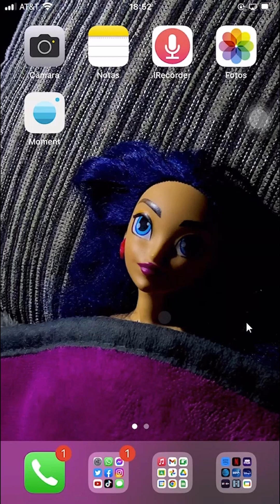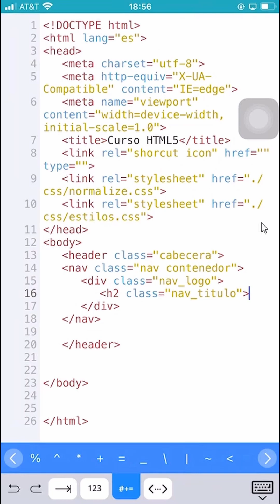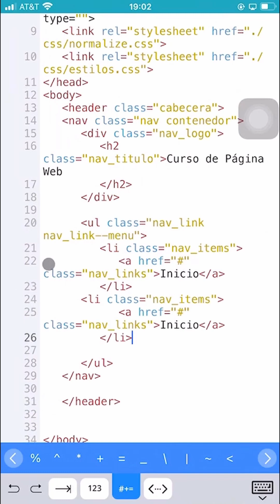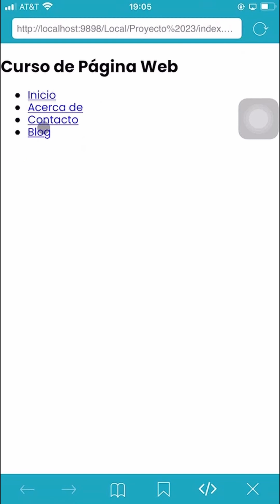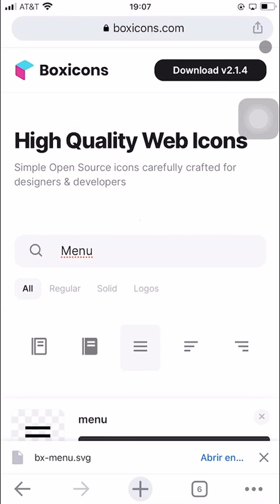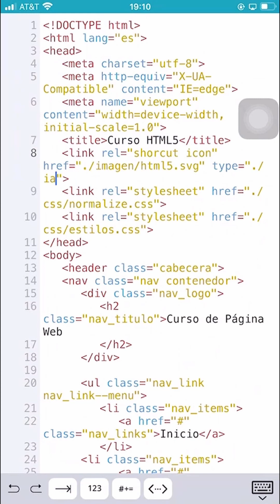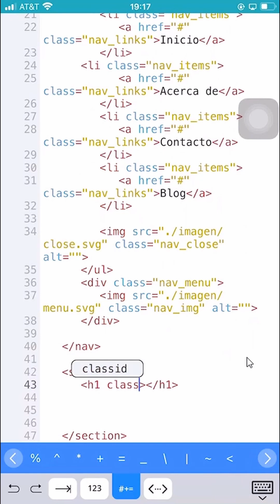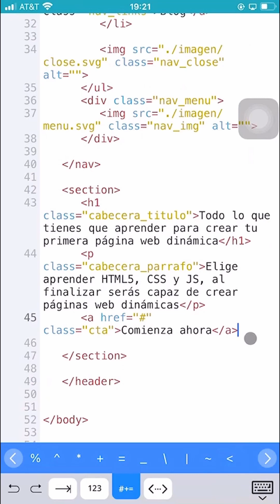Capitulo 2 Página Web Dinámica 2023 en iOS (Primera Mitad)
En este segundo capítulo, estaremos creando el título de la página web dinámica, el menú principal, el slogan de la página, el contexto de la págína y el botón que llama a la acción del propóstio de la página.

00:00 Inicio
00:41 Creación de etiqueta header con la clase cabecera
01:15 Creación de etiqueta nav con la clase contenedor
02:05 Creación de etiqueta div que contendrá el título de la página
03:16 Creación de etiqueta ul, que contendrá el menú de navegación
04:11 Creación de etiquetas li que contendrán las opciones del menú
07:56 Descargar iconos necesarios para esta parte de la página desde boxicons y renombre de los archivos descargados
10:45 Asignar el favicon de la página web
11:58 Insertar etiqueta img para el icono de cerrar
12:45 insertar etiqueta div que contendrá el icono de menú, que aparecerá solo cuando el dispositivo sea un celular
14:10 Creación de una etiqueta section
17:15 Vista previa del avance de la página.
17:26 Fin